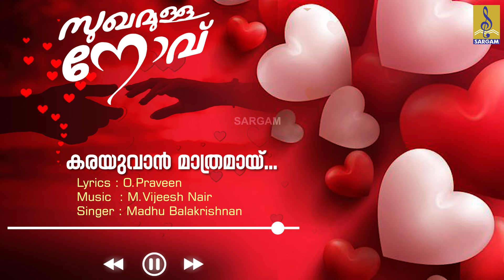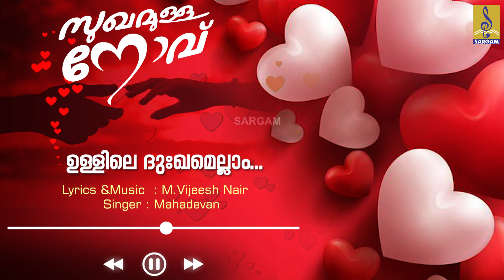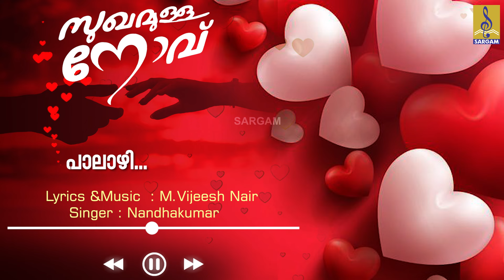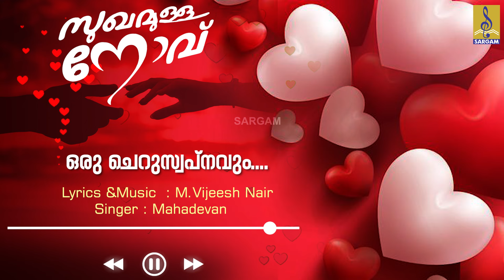സുഖമുള്ള നോവ് | Valentines Day Songs | Malayalam Melody Songs | Sugamulla Novu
സുഖമുള്ള നോവ് | Valentines Day Songs | February 14 | Malayalam Melody Songs | Sugamulla Novu

Song 01 : Enkilum Neeyente
Lyrics : M. Vijeesh Nair | Music : M. Vijeesh Nair | Singer : Madhu Balakrishnan

Song 02 : Thottavadi Poove
Lyrics : M. Vijeesh Nair | Music : M. Vijeesh Nair | Singer : Vidhu Pradhap & Maneesha

Song 03 : Karayuvan Mathramay
Lyrics : O Praveen | Music : M. Vijeesh Nair | Singer : Madhu Balakrishnan

Song 04 : Ullile Dhukhamellam
Lyrics : M. Vijeesh Nair | Music : M. Vijeesh Nair | Singer : Nahadevan

Song 05 : Neril Njan Kanatha
Lyrics : M. Vijeesh Nair | Music : M. Vijeesh Nair | Singer : Nandhakumar

Song 06 : Oru Cheruswapnavum
Lyrics : M. Vijeesh Nair | Music : M. Vijeesh Nair | Singer : Gayathri

Song 09 : Oru Cheruswapnavum
Lyrics : M. Vijeesh Nair | Music : M. Vijeesh Nair | Singer : Mahadevan